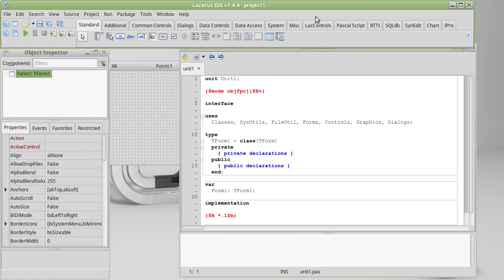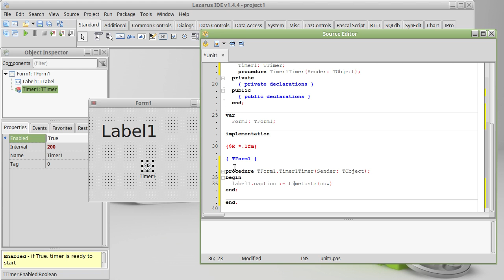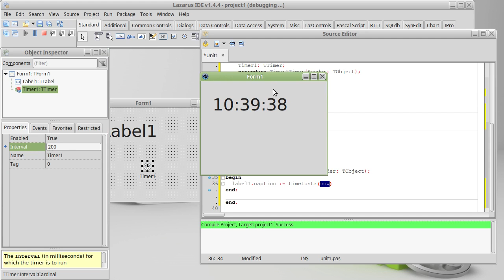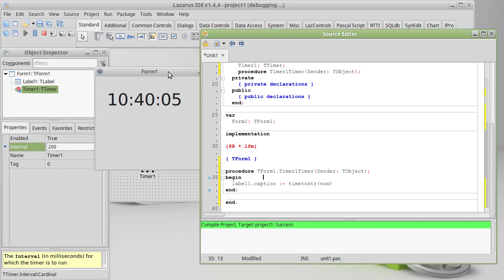Lazarus tutorijal 06 - TTimer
U ovom tutorijalu predstavljam komponentu TTImer. To je tajmer koji je koristan u mnogim programima, na primer za pravljenje sata. U ovom primeru pravim jednostavan sat uz pomoc TTimer.